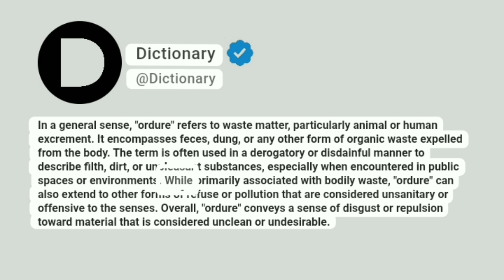Ordure Meaning In English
In a general sense, "ordure" refers to waste matter, particularly animal or human excrement. It encompasses feces, dung, or any other form of organic waste expelled from the body. The term is often used in a derogatory or disdainful manner to describe filth, dirt, or unpleasant substances, especially when encountered in public spaces or environments. While primarily associated with bodily waste, "ordure" can also extend to other forms of refuse or pollution that are considered unsanitary or offensive to the senses. Overall, "ordure" conveys a sense of disgust or repulsion toward material that is considered unclean or undesirable.